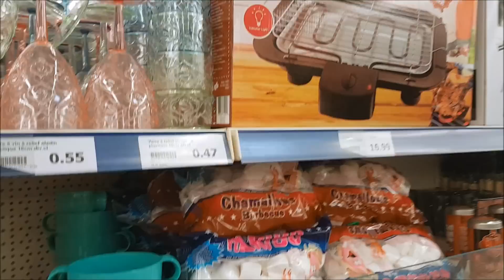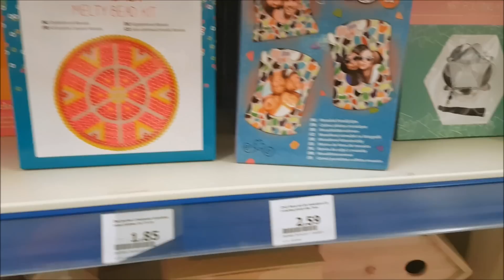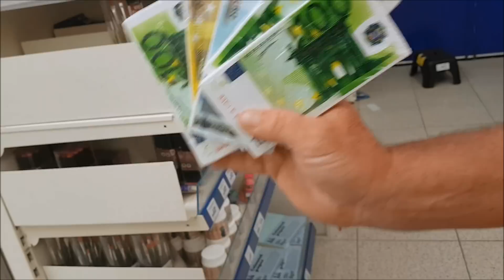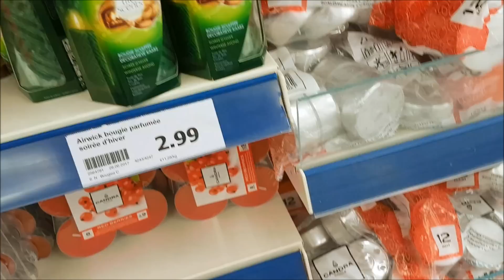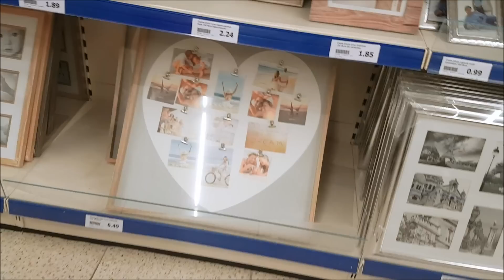vlog action provins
bonjour

petit tour a provins

a bientôt pour de nouvelle aventure